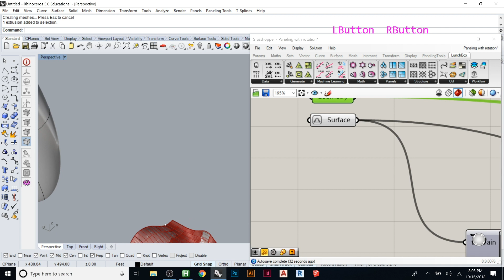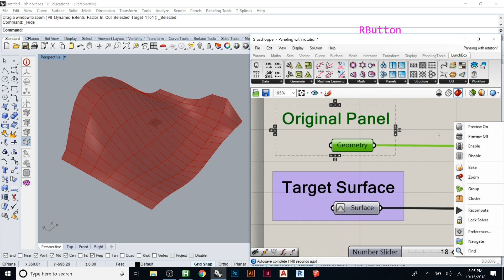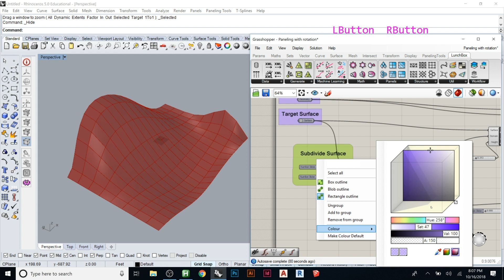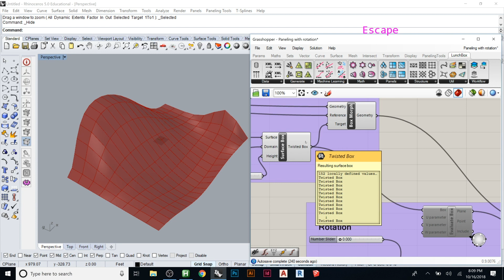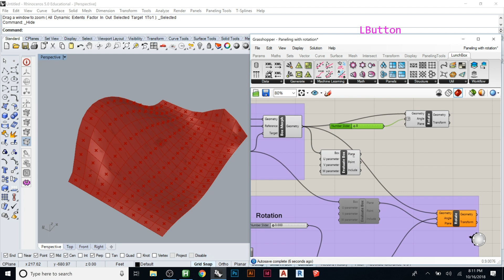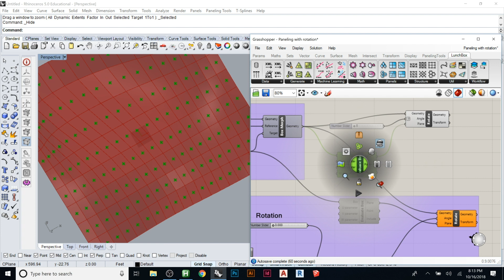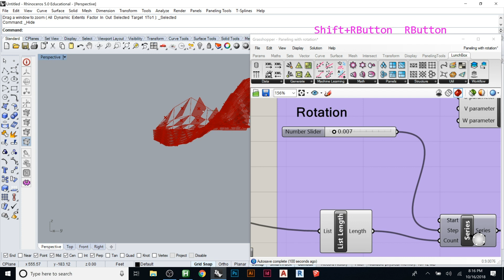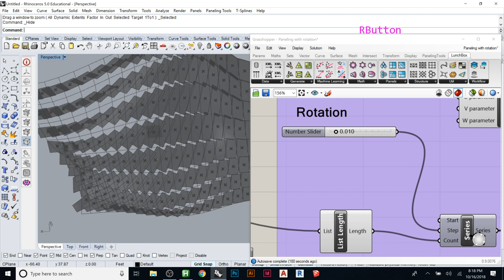Grasshopper Tutorial | Paneling with Rotation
Walkthrough of a parametric grasshopper definition to panel a surface and create a rotation on those panels.